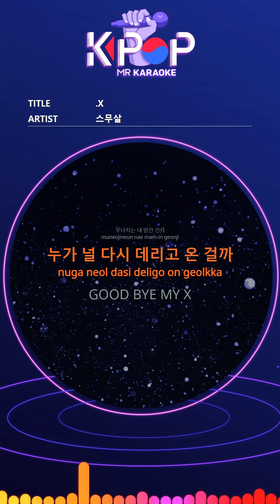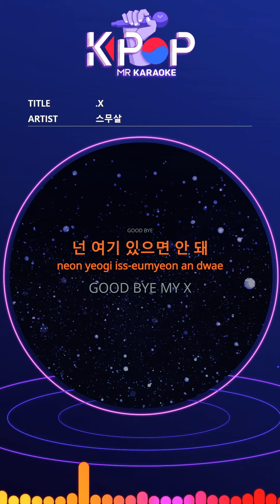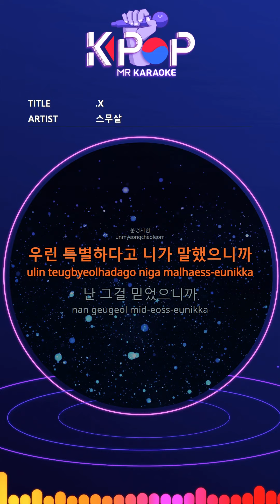[KPOP MR 노래방] X - 스무살 (With Melody Ver.)ㆍX - 20 years of age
[Eng-Sub]
ONE DAY
Like a coincidence
Snow flourishes in the last place
ONE DAY
Like fate
Like the rising season
It's a blowing wind.
Sprayed snow flakes
The pouring sunlight.
It's a tear of the sky.
It's my heart that's crumbling.
Who brought you back
GOOD BYE MY X
GOOD BYE
You should not be here.
This is the end of your lyrics.
ONE DAY
Meet you
I wanted to be a decent person.
ONE DAY
Fateful
I believed that stupid thing.
The sweat that came in when you first held your hand
The day I was with you most
I'm not that sweaty again
I do not have a date anymore.
I wish you too.
GOOD BYE
ONE DAY
Like a coincidence
It was like walking around.
ONE DAY
Like fate
Because you said we were special.

ⓒMusicen. MR